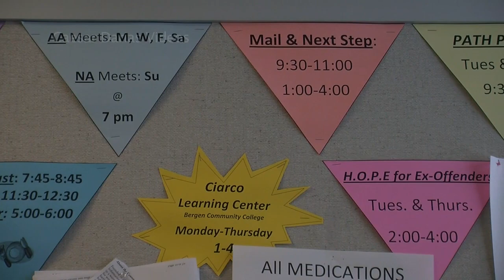Hackensack Homeless- Quality of Life Initiative, Part 4 of 4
The Hackensack Police Department has started a quality of life initiative. A major component, according to police, is crime committed by the homeless.

Police say most of the homeless people they encounter on the streets of Hackensack have an extensive criminal record.

Parts three and four of this video contain an interview with Julia Orlando, director of the Bergen County Health & Human Services Center in Hackensack, the only homeless shelter in Bergen County in New Jersey.

The article and the four videos are meant to compliment and supplement each other. They are not independent.

Video shot using the JVC GY-HM100U at 720x1280p, 60p, 35 Mb/s in .MOV. You can see that there was a lot of hand-held run-and-gun shooting without a tripod, yet there is no rolling shutter/jello effect. That's because of the CCD sensor. That's why I bought a CCD camera for ENG. I wish JVC or another company would put a 1/3 inch sensor on this type of camera.

I edited with FCP 7.

Unfortunately, some shots are a little shaky. Sorry about that. I'm going to have to buy a stabilizer.